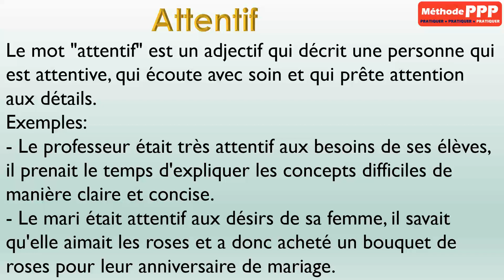Attentif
Sens de "Attentif" avec exemples